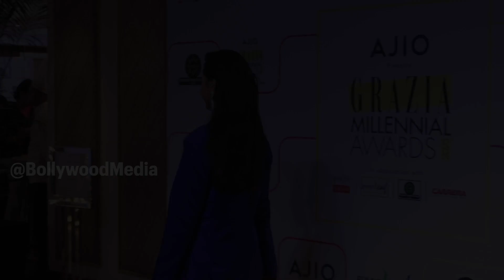Tejasswi Prakash की गर्मीलील लुक: नीले ड्रेस में उनकी स्टनिंग अवतरण News